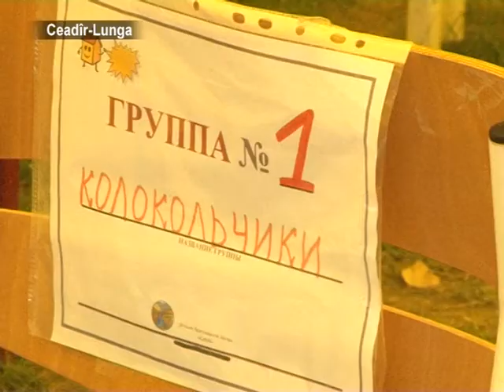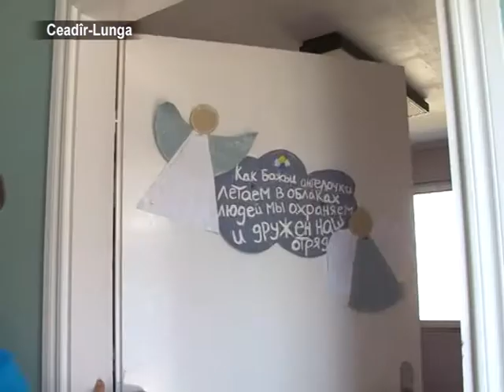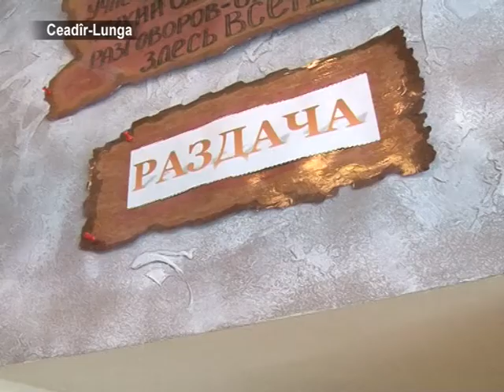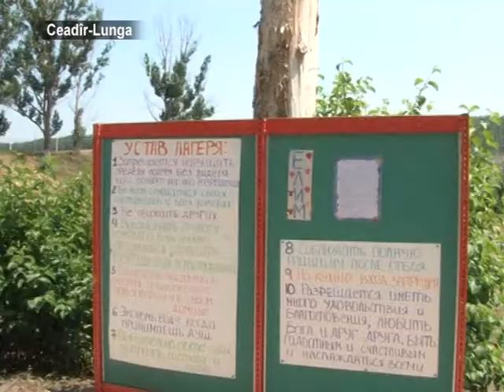Христианский лагерь "Элим" принимает детей из социально-уязвимых семей